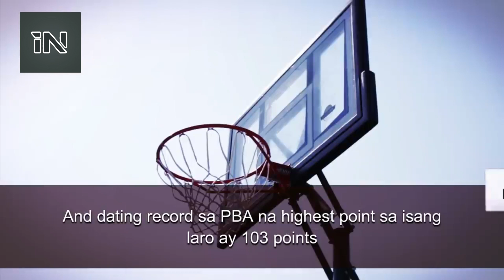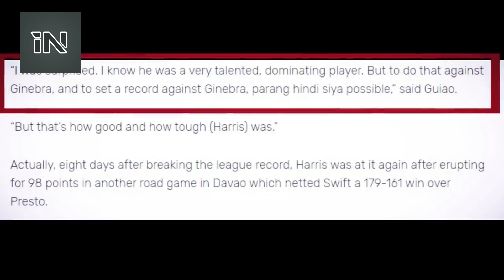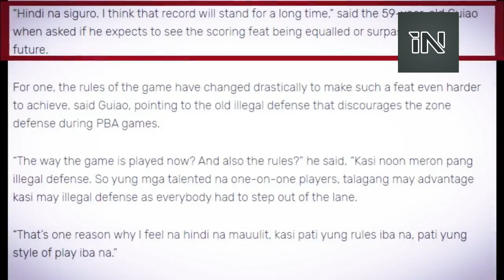GRABENG PBA SUPER IMPORT SCORED 105-POINT IN 1 GAME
eto na ata ang pinakamalakas na import ng PBA na dating NBA player, grabe sa lakas